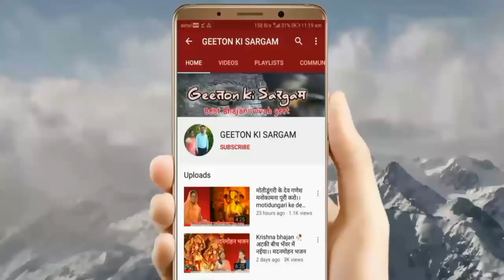बहुत ही बढ़िया गीत 🌹मैया कहे बेटा कपूत है बहन कहे किसका भैया, रुपैया की कदर बड़ी 🌹BhartiAgrawal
Geet । सबसे बड़ा रुपैया, रुपैया की कदर बड़ी। Sabse Bada Rupaiya, Rupaiya Ki Kadar Badi । Bharti Agrawal

Geeton ki sargam, geeto ki sargam, bharti agrawal, hansi majak ka geet, geet, हँसी मजाक का गीत, shandar geet, shadi vivah ke geet,